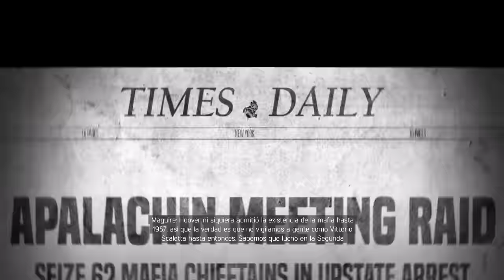MAFIA 3 | A SANGRE FRIA #11